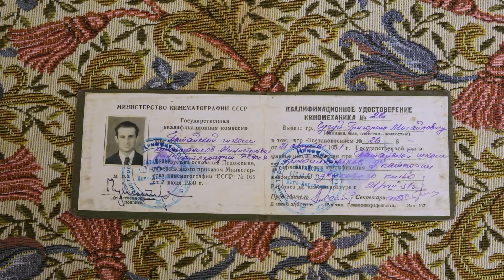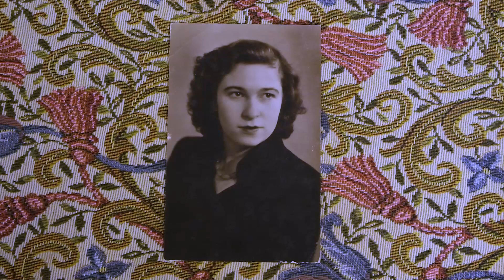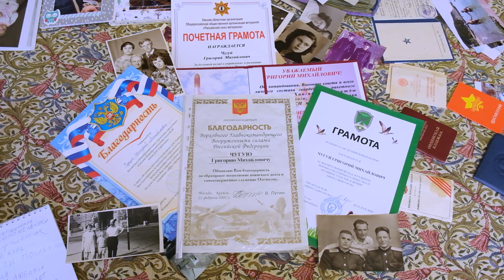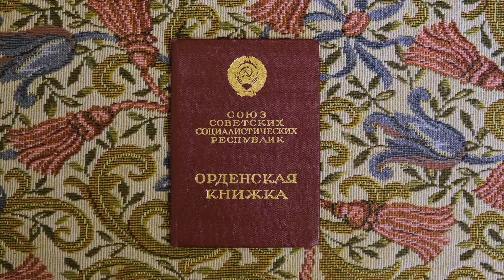Чугуй Г. М. Многонациональное героическое поколение